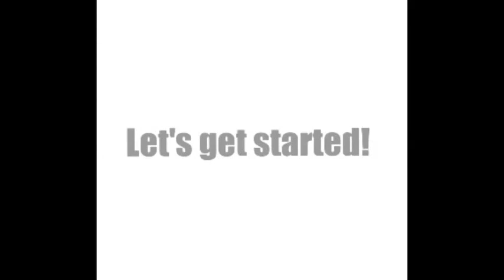$20 makeup challenge!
I had fun doing this challenge and I hope you guys enjoy watching!

P R O D U C T S:

LA Girl Pro conceal HD concealer $1.99 (fawn & creamy beige)
No name brown brow pencil $1.00
Ruby Kisses mineral powder $4.99 (golden beige)
ELF eyelid primer $1.00
LA Colors palette $1.00 (traditional)
Ruby Kisses black liner $1.00
ELF clear mascara/brow gel $1.00
LA Colors lipstick (dream)

***I am a freelance makeup artist in Lake Charles, La***